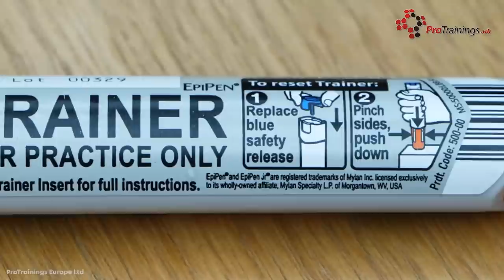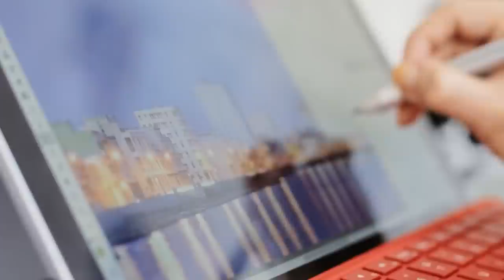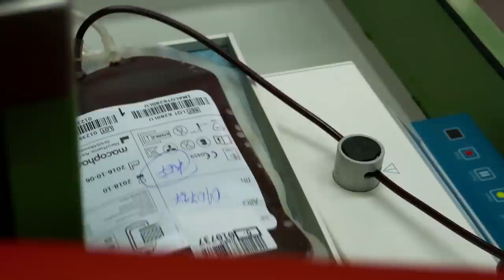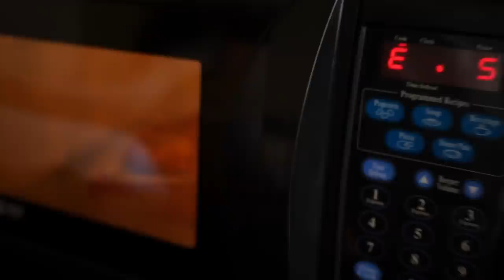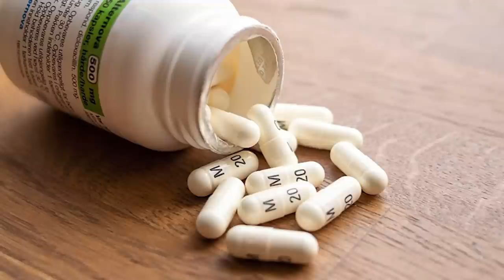15 Military Inventions that changed the world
Ever since the first armies were formed, countries have invested heavily in research and development to get the edge on their enemies. In 2018, the US, alone, spent over 42 billion dollars in the pursuit of new technologies… and, while these are originally meant to have military applications, many also prove to have civilian uses as well. In fact, some of the things we rely on in daily life the most have their roots in these projects and, without them, the world would be very different. From food preparation, to emergency response, travel, and even weather prediction… it’s time to take a look at 15 incredible military inventions.